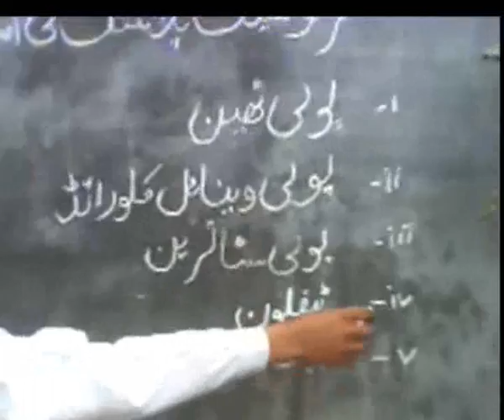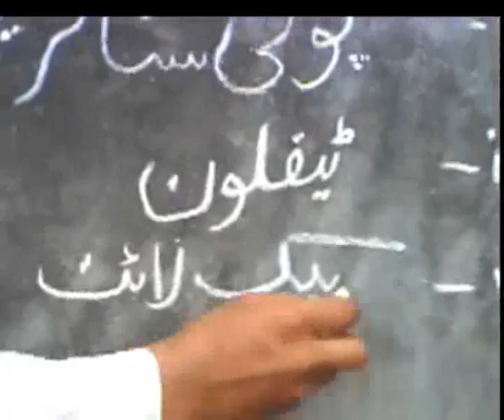Types of thermo plastic...Chemistry for Matric...academy,s video...wmv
Types of thermo plastic...Chemistry for Matric...academy,s video...